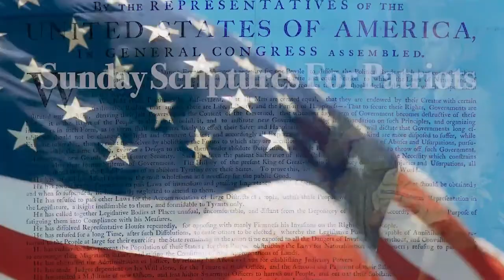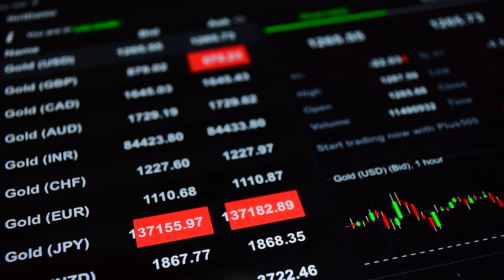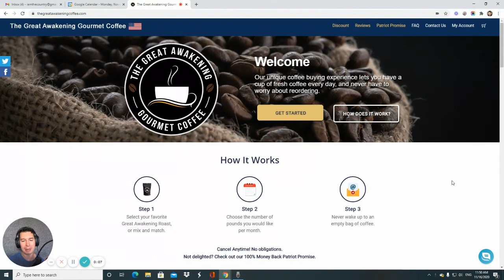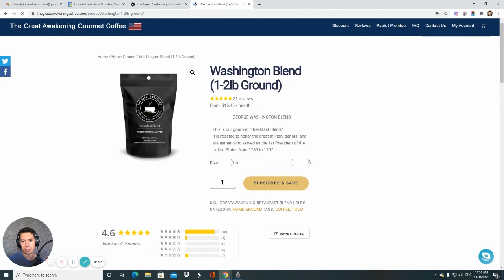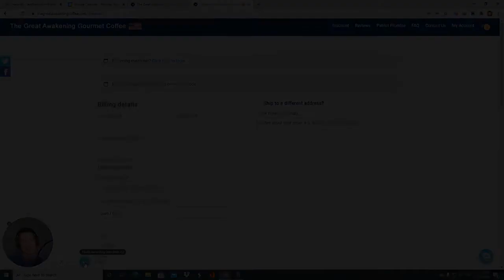First Wave of Feminism in America (1830 - 1920) - Episode 23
Feminists are women who are contentious about manly drink (I Timothy 5:23); contentious against restitution (slavery) (Exodus 21 & 22; Luke 19:8; Ephesians 4:28); and contentious against marital oneness (Genesis 2:24; Ephesians 4:3).

Scriptures Referenced In This Episode:
1 Peter 3: 1
Ephesians 5:22
Titus : 3-5

The other 6 days a week, Sean Morgan hosts shows about defeating America's enemies through civic solutions. On Sundays, he interviews author Barry H. Durmaz about Christ's Kingdom government principles for spiritual solutions to America's problems.

Support and Love our Mission —Join our Treasure Team!

Keep me on the front lines of the digital battlefield by supporting my work here:

Get a Free Gold Consultation.

Is the corporate coffee you drink contributing to America’s decline?

Support A Christian Patriot Coffee Company

Hero Soap Company makes natural soap that is healthier for you and your family using essential oils, goats milk, and coconut oil.

If you have sensitive or dry skin, it’s perfect for you.

Every purchase helps the heroes like homeless vets get a place to live.

Text GIVE to 801801 to donate any amount to campaign 253494